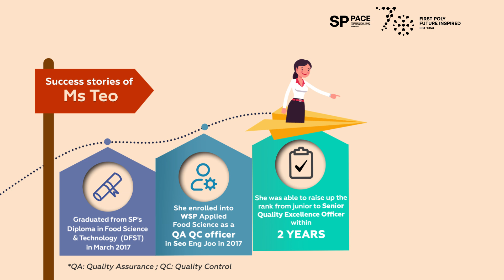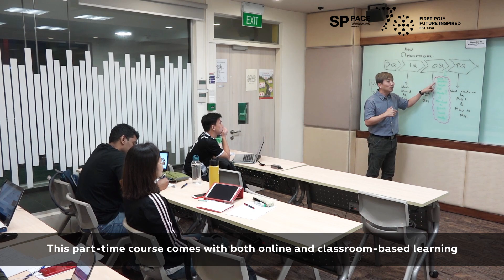Don't miss out on this golden opportunity to kickstart your career journey!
Join us on an exhilarating journey of career transformation with our dynamic Work-Study Programme (WSP) at Singapore Polytechnic! 🚀

Are you passionate about food science and technology? Meet Kai Qi, a dynamic graduate from Singapore Poly, armed with a Diploma in Food Science and Technology (DFST). Eager to broaden her horizons and apply cutting-edge techniques, she embarked on the Work-Study Programme to delve deeper into the food science sector, integrating her learned skills seamlessly into her workplace.

For those craving a taste of cyber security excellence, Xin Li, a proud graduate of the Specialist Diploma in Cyber Security Management, shares his exhilarating journey into the world of cybersecurity. Discover how WSP's immersive program equips you with the skills and knowledge to excel in this high-demand field! 🛡️

Discover the dynamic new era of work alongside Henry, a passionate lecturer at the School of Mechanical & Aeronautical Engineering. Explore how our WSP programmes propel you into the forefront of advanced and modern manufacturing industries!

👉 Enrol Now and Advance Your Career with WSP at Singapore Polytechnic!!